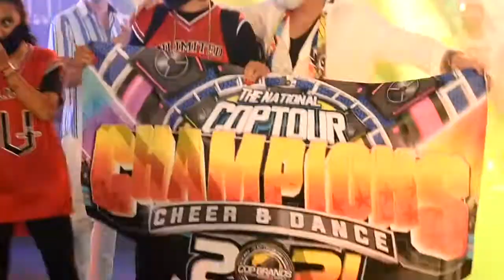ACTION MOMENTS - COP TOUR 2021 | UNLIMITED DANCE STUDIO